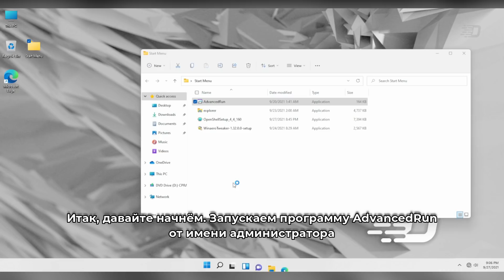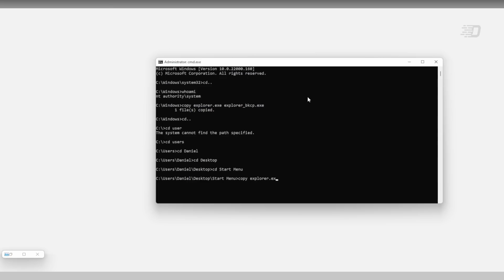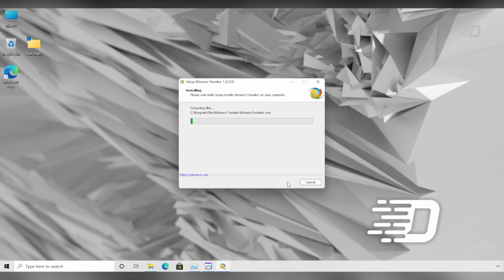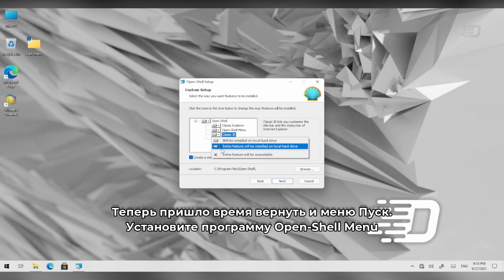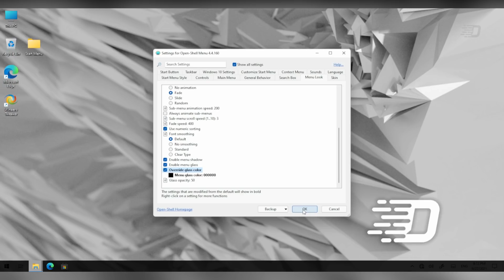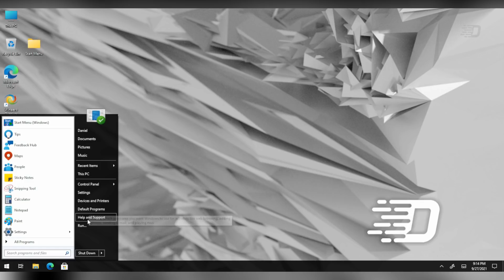Меню Пуск из Windows 7 в Windows 11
Привет! Новый меню Пуск и новую панель задач, к сожалению, одобрили не все. Отчасти даже я сам. В этом видео я покажу оригинальный способ возвращения меню Пуск из Windows Vista/7 и нормальной панели задач в Windows 11.
Может кому-то да понадобится..

Таймкоды:
0:00 - Интро
0:10 - Пояснение
0:30 - Что нам понадобится?
0:48 - AdvancedRun
1:23 - Замена explorer.exe
2:45 - Возвращение значков: Winaero Tweaker
3:20 - Open-Shell Menu (современный Classic Shell)
4:25 - Готовая работа
5:33 - Окончание

Музыка из видео:
1. Vincienty - Burning Machine
2. Tobu, Itro - Cloud 9